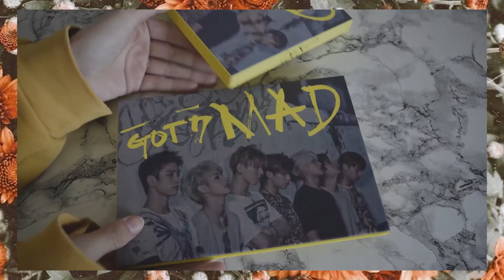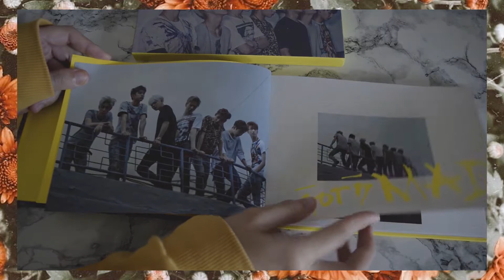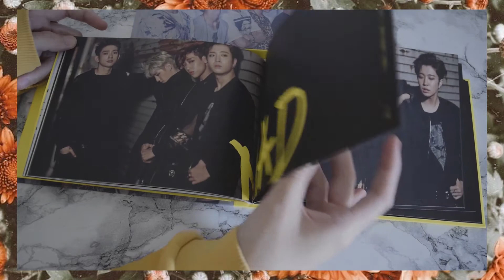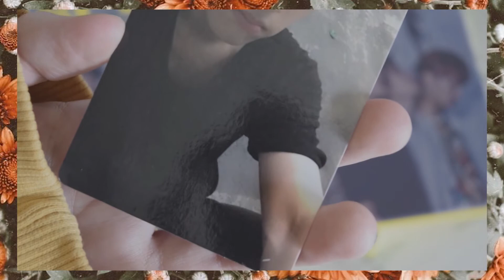[Unboxing: GOT7 - MAD | Horizontal Ver]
Hello!! Today's aesthetic and relaxing unboxing is GOT7 album MAD!
MAD is my favorite album from GOT7 ~ If you do is my favorite title ever and the whole album is amazing ~
It's an amazing album.